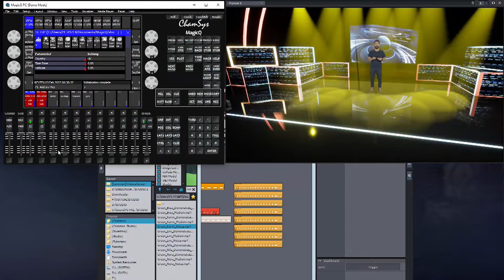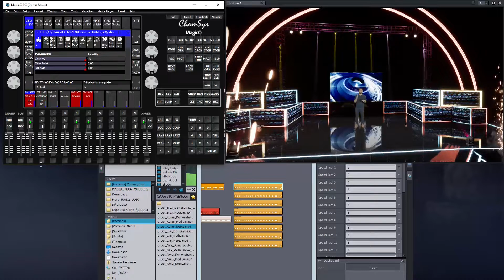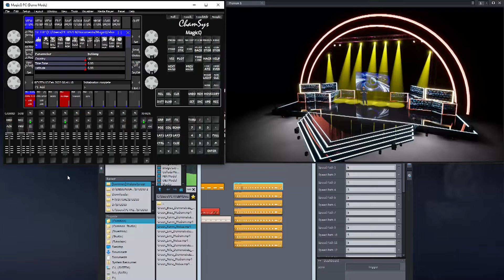Aximmetry Unreal chamsys dmx - Introducing the Ultimate Gaming Gear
Virtual studio design with chamsys lighting, dmx  Unreal and aximmetry software